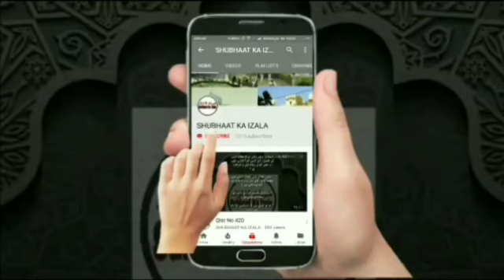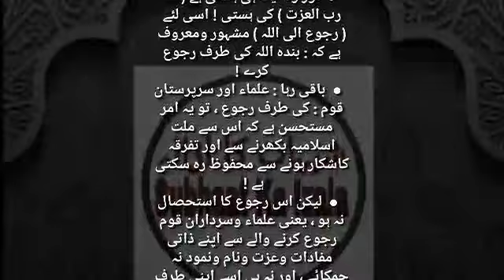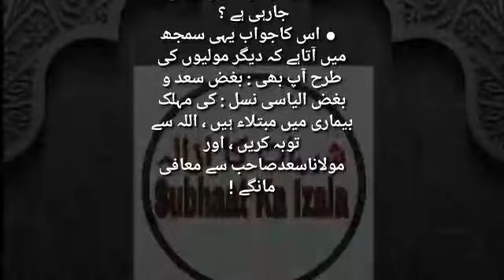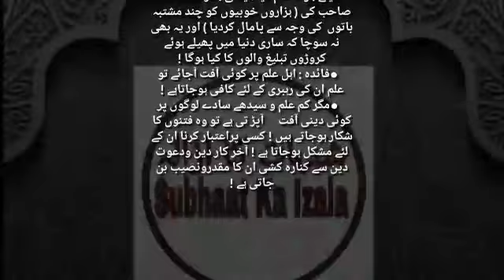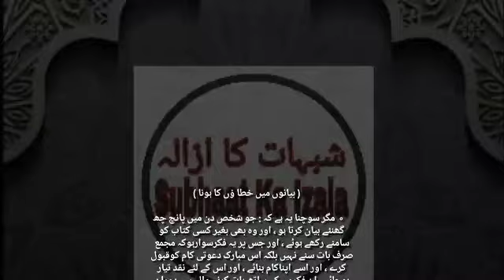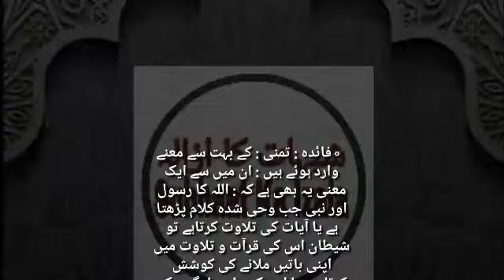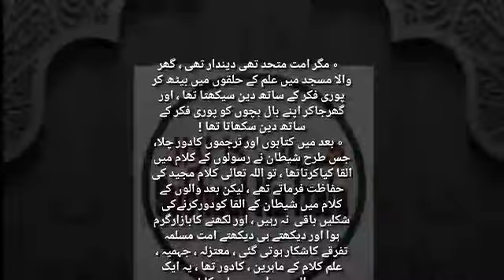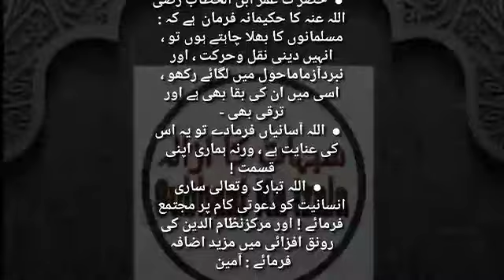Qist No 503 Radd Moulana Taheer Gharvi, D'ars Fiqah, D'ars Da'awat